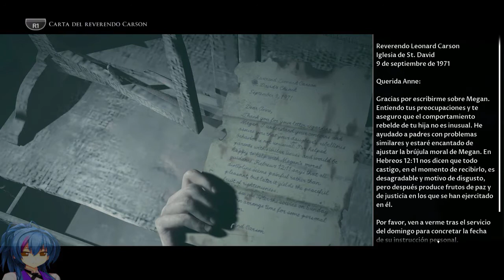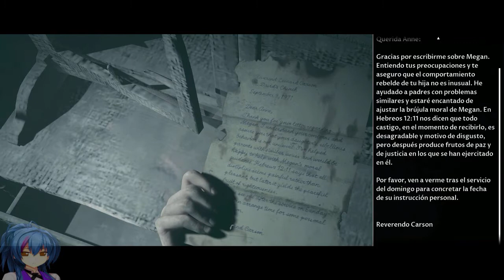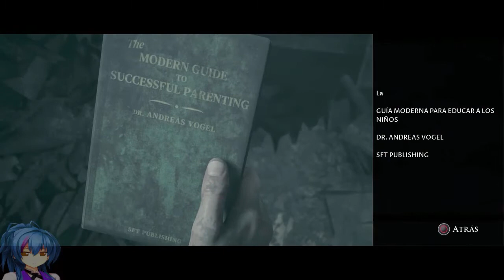The Dark Pictures - Little Hope - Ep.11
The Dark Pictures: Little Hope ¡Aventura y Terror!
The Dark Pictures: Little Hope para PlayStation 4 y Xbox One. The Dark Pictures Anthology es una serie de juegos individuales cinemáticos de terror con una profunda y modos multijugador únicos.

Atrapado en el pueblo abandonado de Little Hope, 4 estudiantes y su profesor deben escapar de apariciones de pesadilla que les persiguen incansablemente a través de una niebla impenetrable. The Dark Pictures: Little Hope, está ambientado en un tenebroso pueblo dedicado a la caza de brujas.

La trama de este nuevo episodio nos llevará a un pueblo aparentemente abandonado de New England llamado Little Hope. Este lugar cuenta con una historia bastante oscura y que deja claro por qué nadie quiere acercarse a sus alrededores. Más que nada, porque se dice que antiguamente la brujería se había asentado tanto que la locura y el miedo llegó a invadir a sus habitantes.

Concretamente, en el año 1692, algunos ciudadanos de este pueblo decidieron convertirse en cazadores de brujas para restaurar el orden. Esta situación provocó que a las personas que les acusaban de dominar la brujería les castigaban de la peor forma posible y de las maneras más crueles que uno se pueda imaginar, dando como resultado una enorme cantidad de fallecidos.

Sin embargo, en el aire quedó la duda de si realmente estas acusaciones estaban realmente en lo correcto o por el contrario existía una presencia maligna que se encargaba de manipular la mente de los acusadores. Así pues, esto nos dejará con una historia que tocará temas relacionados con la paranoia, las ejecuciones brutales y la búsqueda de la redención.

Caracterìsticas principales. Cada juego de la saga cuenta con una nueva historia, ambientación, personajes y dos modos multijugador únicos: historia compartida (comparte tu historia y juega con un amigo online) y Noche de Pelis (juega con hasta 5 jugadores offline pasando el mando).

BIENVENIDO A LITTLE HOPE
Vislumbra terroríficas visiones del pasado, perseguido por los eventos de los juicios por brujería de Andover del Siglo XVII

SALVAD VUESTRAS ALMAS…
Escapa las apariciones de pesadilla que persiguen incansables a tus personajes antes de que arrastre vuestras almas al infierno

NO JUEGUES SOLO
Juga online con un amigo o con hasta 5 jugadores offline, comparte tu historia y coopera sabiamente para salvar a tus personajes…

Ten cuidado, puede que no estés en total control de tu propio destino.

Little Hope es el segundo juego de The Dark Pictures Anthology, segundo capítulo de una ambiciosa saga antológica de terror titulada, cuyo objetivo es publicar un nuevo y terrorífico capítulo cada cierto lapso de tiempo con nuevos personajes, ambientaciones y géneros de terror.

Cada juego cuenta con una nueva historia, ambientación, personajes y dos modos multijugador únicos: historia compartida (comparte tu historia y juega con un amigo online) y Noche de Pelis (juega con hasta 5 jugadores offline pasando el mando). Little Hope es el segundo juego de The Dark Pictures Anthology. Atrapado en el pueblo abandonado de Little Hope, 4 estudiantes y su profesor deben escapar de apariciones de pesadilla que les persiguen incansablemente a través de una niebla impenetrable.